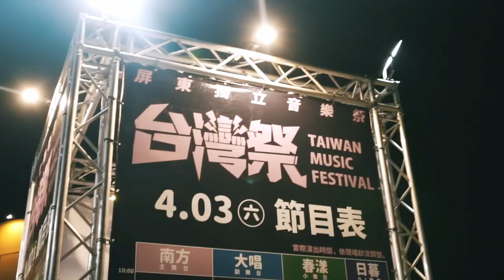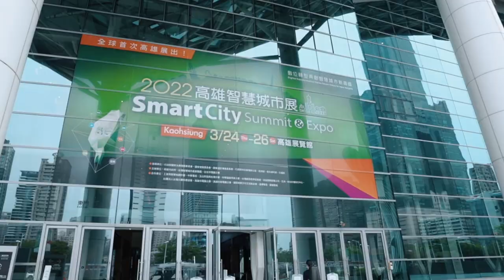111年中華民國國慶文宣影片—Непобедимый Тайвань един со всем миром